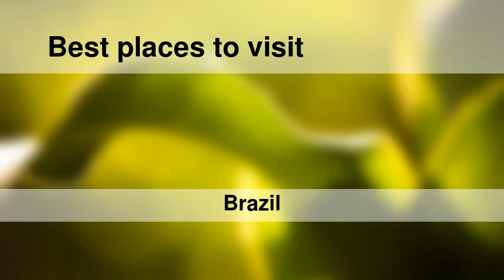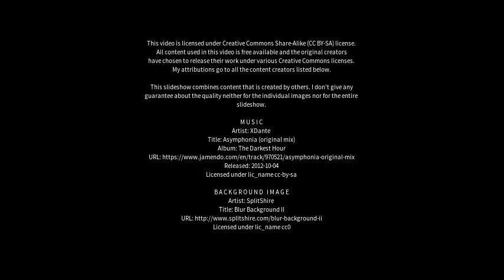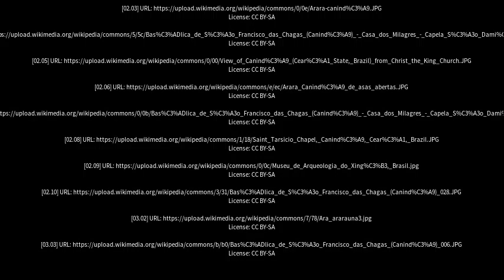Best places to visit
Best places to visit - Canindé (Brazil) Best places to visit - Slideshows from all over the world - City trips, nature pictures, etc.